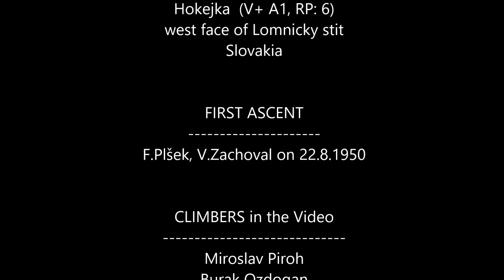Our first ascent of Hokejka route on the west face of Lomnicky Stit in Slovakia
An amateur MOVIE of our climbing story to Lomnicky Stit summit in Slovakia via Hokejka route with Miroslav Piroh
Tırmanış partnerim Miro ile SLOVAKYA Yüksek TATRA dağlarından Lomnicky Stit'in BATI YÜZÜ'nde yaptığımız tırmanışın öyküsü